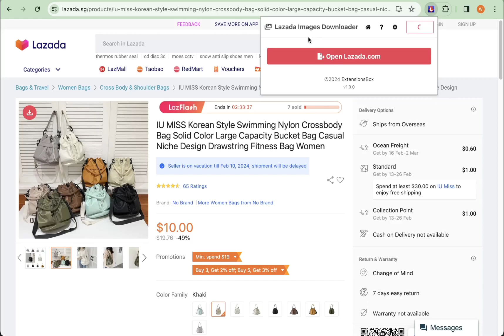How to download high-resolution images of products listed on Lazada in 2025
The Lazada Images Downloader is a powerful, user-friendly browser extension designed to streamline the process of downloading high-resolution product images from Lazada.com. This tool is perfect for anyone looking to collect images for design projects, printing, archiving, or simply for those who enjoy browsing Lazada's vast product selection.

Key Features:
- One-Click Download: Easily download all images associated with a Lazada product with a single click.
- Versatile Download Options: Choose to download images individually or in a zip file for bulk downloading convenience.
- No Technical Skills Needed: The extension is designed to be simple to use, requiring no coding knowledge.
- High-Quality Images: Obtain high-resolution images suitable for a variety of uses.
- Privacy-Focused: Your data remains on your local machine; our servers are not involved in the process.

How It Works:
Using the Lazada Images Downloader is a breeze. Here's how you can quickly get all the listing images from a given Lazada product:
1. Navigate to a product page on Lazada.com.
2. Click the “download icon” located at the top left of the product listing images.
3. A popup window will appear, displaying all the product listing images. From here, you can download them one by one or opt for a bundled zip file for all images.

Whether you're a casual shopper, a power user, or a Lazada shop owner, this extension is tailored to meet your needs. It simplifies the process of obtaining product images, saving you time and effort.

We prioritize your privacy. The images and data you download are confined to your local machine, ensuring that your information remains private and secure.

Get Started:
Bring the vibrant array of Lazada images to your desktop with just one click! The Lazada Images Downloader extension is not just simple; it's a powerful tool that enhances your Lazada experience. Download the extension today and experience the ease of collecting high-quality Lazada product photos without any hassle.